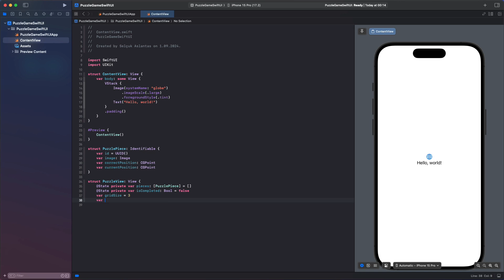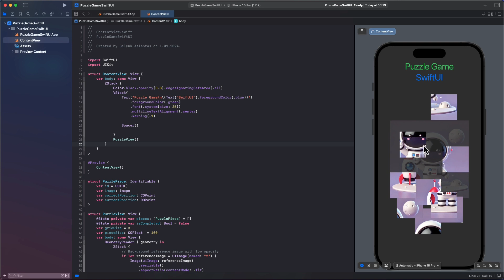Puzzle Game with SwiftUI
Platform: IOS17+

Introducing the Ultimate Puzzle Game - Crafted with SwiftUI!
Dive into a world of fun and challenge with our latest puzzle game, designed entirely with SwiftUI. This game is perfect for puzzle enthusiasts of all ages, offering an immersive experience that combines stunning visuals with engaging gameplay.

Key Features:

Dynamic Puzzle Creation: Watch as a single image is automatically split into multiple puzzle pieces, offering endless variations and challenges.
Smooth User Experience: Built with SwiftUI, the game provides seamless transitions, responsive controls, and a modern interface that feels intuitive and satisfying to play.
Centered Gameplay: All puzzle pieces are strategically placed at the center of the screen, making it easy to focus and start solving right away.
Challenging Fun: With varying levels of difficulty, you can choose the complexity of your puzzle, ensuring a fresh challenge every time you play.
Whether you're a casual player looking to relax or a puzzle pro seeking a new challenge, this game is sure to keep you entertained.

SwiftUI App Intro UI | SwiftUI Walkthrough Page Animation | SwiftUI Shape Morphing Effect | SwiftUI Complex UI | SwiftUI Animation Challenge | SwiftUI Complex Animation's | Swift | SwiftUI Xcode 16 |